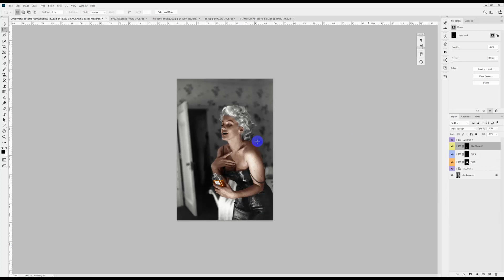Colorization (Part1) of Marilyn Monroe with a bottle of Chanel No.5 - 1955 at New York City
Part 1 - Colorization of Marilyn Monroe with a bottle of Chanel No.5 - 1955 at New York City - By Samir BELHAMRA

NEW YORK - MARCH 24: Actress Marilyn Monroe poses for a candid portrait with a bottle of Chanel No. 5 perfume on March 24, 1955 at the Ambassador Hotel in New York City, New York. (Photo by Ed Feingersh/Michael Ochs Archives/Getty Images)

(Getty Images)
Made this colorization today, but I am not an expert in this area, I started only since 3 weeks, here is my 9th test. Using Photoshop and my own perception of colors.